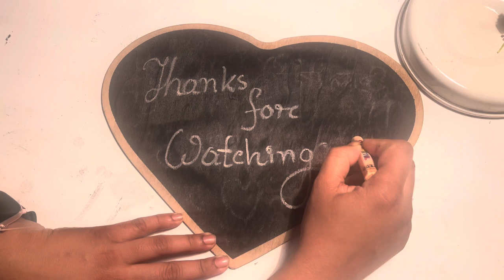Kitchen Renovation|| sewing nook for 56 years old sewing machine|| Jam making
Hope you will love my new vlog. ❤️